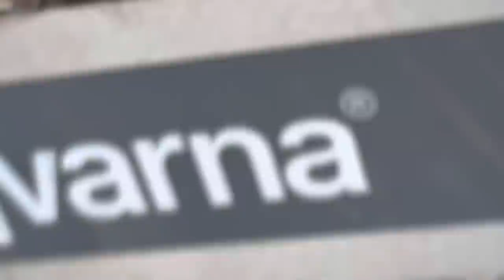Slight changes make all the difference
i have been experimenting with hand filing chainsaws for along time , maybe when im old i might have something